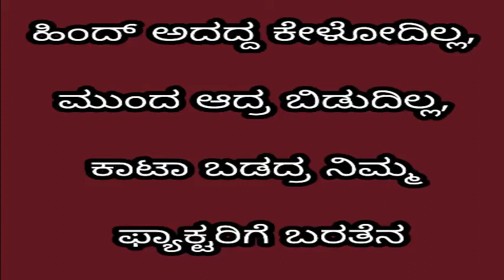ಹಿಂದ್ ಅದದ್ದ ಕೇಳೋದಿಲ್ಲ,ಮುಂದ ಆದ್ರ ಬಿಡುದಿಲ್ಲ,ಕಾಟಾ ಬಡದ್ರ ನಿಮ್ಮ ಫ್ಯಾಕ್ಟರಿಗೆ ಬರತೆನ